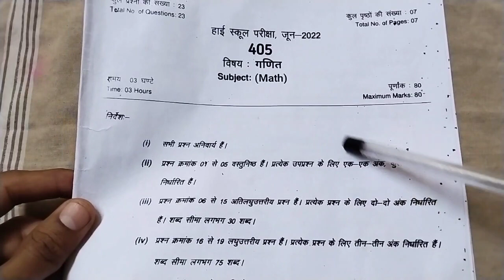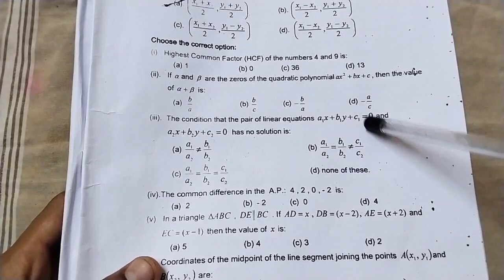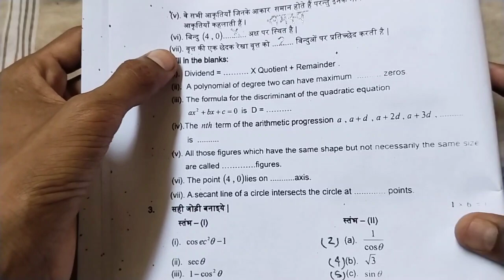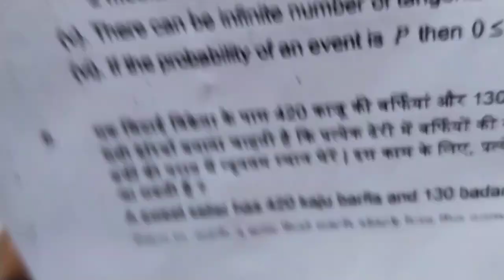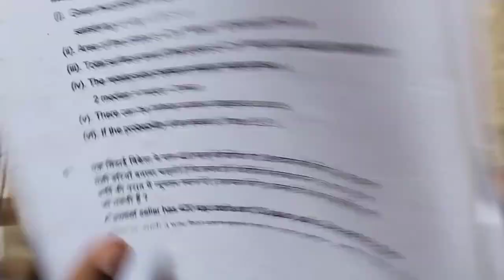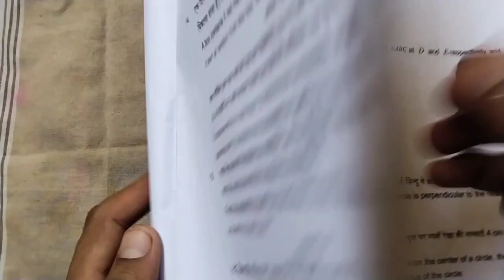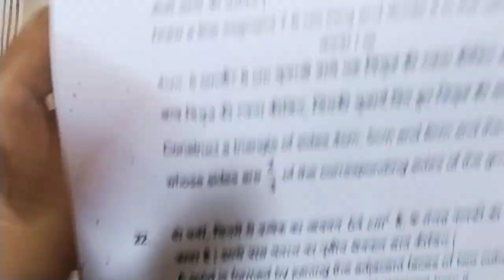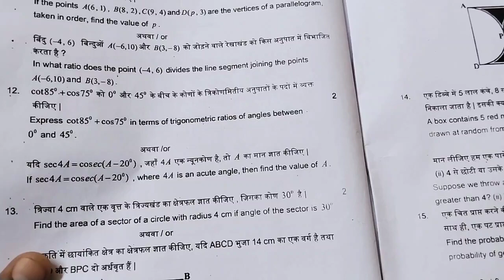Math Class 10th Ruk Jana Nahi Pariksha 2022 || कक्षा 10वी गणित कल का असली पेपर संपूर्ण हल 2022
Math Class 10th Ruk Jana Nahi Pariksha 2022 || कक्षा 10वी गणित कल का असली पेपर संपूर्ण हल 2022?@maneeshsingkushwaha

हेलो दोस्तो आपका स्वागत है मेरे यूट्यूब चैनल पर कक्षा 10वी गणित रूक जाना नहीं पेपर 6 जून का असली पेपर संपूर्ण हल सहित आ गया है कक्षा 10वी गणित कल का असली पेपर 2022 एमपी बोर्ड

Your Quries:-
कक्षा दसवीं गणित 6 जून का पेपर 2022
कक्षा दसवीं गणित 6 जून का पेपर संपूर्ण हल सहित 2022
कक्षा दसवीं गणित 6 जून का पेपर 2022 एमपी बोर्ड
गणित का पेपर कक्षा 10 रुक जाना नही परीक्षा 2022
गणित कक्षा 10 रुक जाना नहीं परीक्षा 2022 एमपी बोर्ड
कक्षा दसवीं गणित पूरक परीक्षा पेपर 2022
कक्षा दसवीं गणित पूरक परीक्षा पेपर 2022 एमपी बोर्ड
कक्षा दसवीं गणित कल का असली पेपर संपूर्ण हल सहित आ गया है
math class 10th ruk jana nahi paper 2022
math class 10th 6 June ka paper 2022 MPBoard
class 10th math ruk jana nahi pariksha 2022
class 10th math ruk jana nahi exam 2022 MPBoard
class 10th math kal ka asli paper 2022 MPBoard
class 10th math supplementary paper 2022 MPBoard
class 10th supplementary exam 2022
math class 10th supplementary pariksha 2022